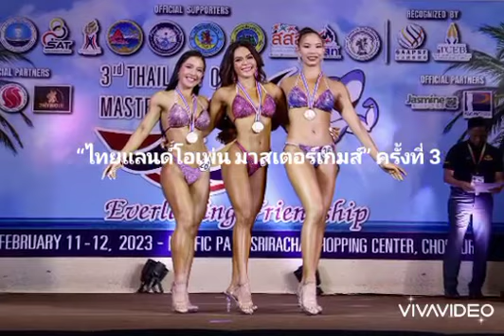รวมภาพ...เพาะกาย..ไทยแลนด์โอเพ่นมาสเตอร์เกมส์ ครั้งที่ 3